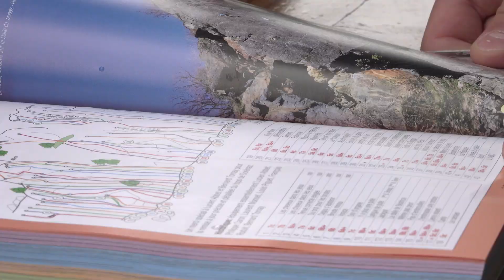Draussen ist anders / Escalade sportive à l'extérieur, c'est différent.